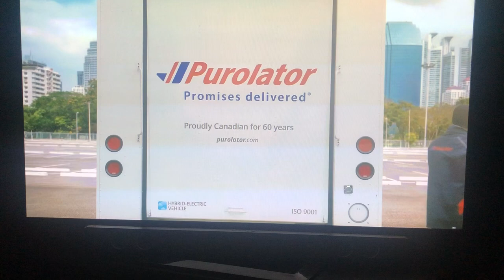Toronto Raptors game Leo Rautins farts during game analysts lol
Leo Rautins Farts right before the game analysts on live tv lol